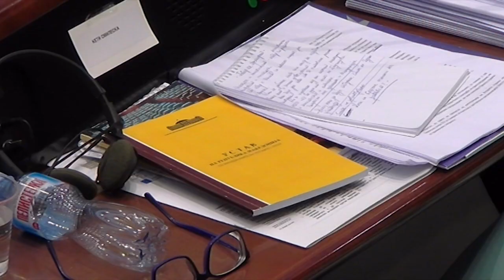Ковачевски: Постигната согласност Скопје и Софија заедно да спречуваат недобронамерна пропаганда